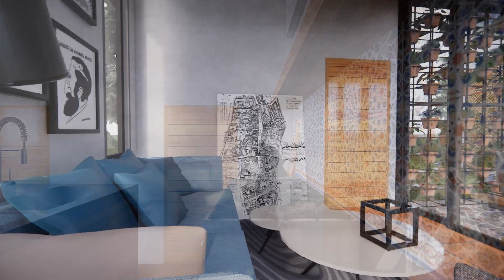SIMPLE HOUSE MODERN NATIVE AMAKAN HOUSE DESIGN 2 BEDROOMS 124 SQM | ARKIPEACE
Follow  𝗔 𝗥 𝗞 𝗜 𝗣 𝗘 𝗔 𝗖 𝗘 for more Architectural Home Inspo!

Estimated Finishing Cost: (₱ 1,900,000)
Specifications:
2 Bedrooms with Toilet & Bath
1 Toilet and Bath
Living Area
Dining Area
Kitchen
Patio